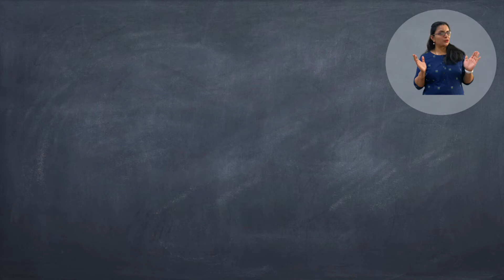అమెరికాలో ఇండిపెండెన్స్ డే ఎంతబాగా జరుపుకున్నారో చూడండి | USA Telugu vlogs| Chit Chat with Jo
Fireworks at July 4th Event | USA Independence Day Celebrations| USA Telugu vlogs| Chit Chat with Jo

USA Independence Day Celebrations
అమెరికాలో ఇండిపెండెన్స్ డే ఎంతబాగా జరుపుకున్నారో చూడండి